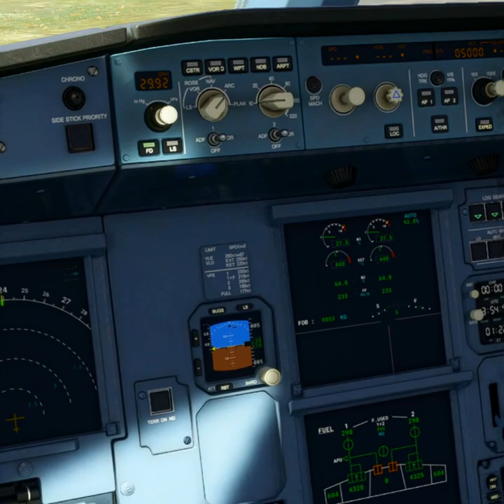Самый опасный полет в мире | ep. 020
Wings Over Britain: Exploring Iconic Landscapes from the Air

Embark on an unforgettable journey with "Wings Over Britain," where you’ll experience the breathtaking beauty of the UK from above. This unique aerial adventure offers stunning views of iconic landmarks and picturesque landscapes, from the rolling hills of the Cotswolds to the rugged coastlines of Cornwall. As you soar through the sky, our expert pilots will share fascinating stories and insights about the history and significance of the sights you encounter. Whether you’re a seasoned traveller or a first-time flyer, this tour promises to provide a new perspective on Britain's natural and historical treasures. Join us for an exhilarating flight that will leave you with memories to cherish for a lifetime!